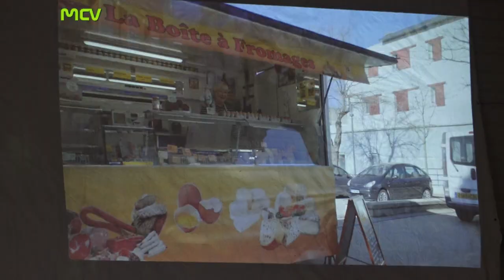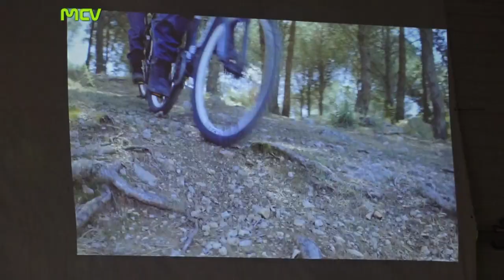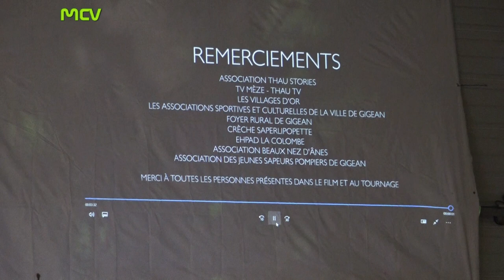Les Vœux de Mr le Maire de Gigean 2020 movie